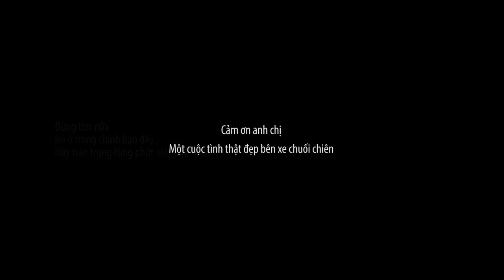Đừng coi - tập 2 ''Coi xong nhớ xức dầu, khỏi đau đầu''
Đừng tìm cõi niết bàn hay thiên đường gì gì đó bạn à..
Nó ở trong chính bạn đấy.. đừng tìm nữa mà hãy trân trọng từng phút giây chúng ta bên nhau.

Cảm ơn anh chị .. một cuộc tình thật đẹp bên xe chuối chiên